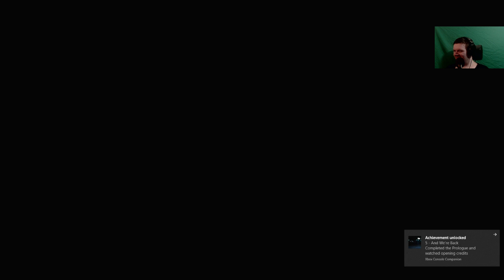Casual Gears of War 4 and possible other xbox stuff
Going to be checking out Mario Maker 2. Game looks very good. Keep in mind I'm not very good at this game and just playing casually.

Thanks for checking out my stream! Let's play and enjoy the Stream everyone! It includes my commentary over the gameplay that is dual cast on both youtube gaming and Twitch TV.

I'm a variety streamer and play RPG's, Action games, and online games(sometimes!)

Watch me Live 11-1pm Est